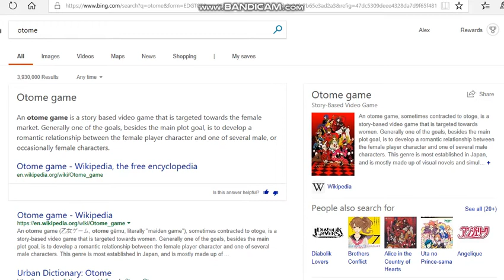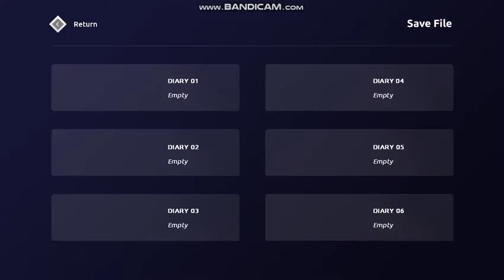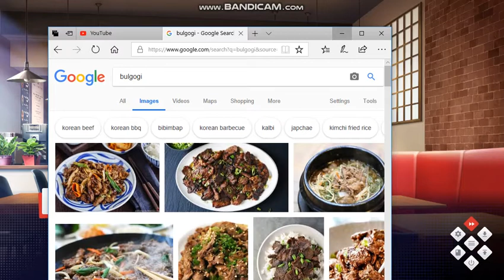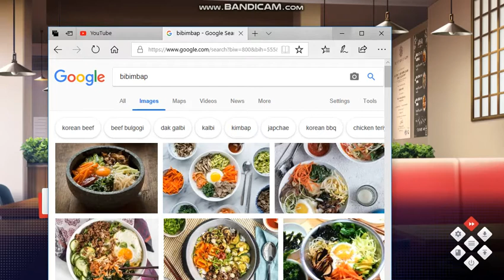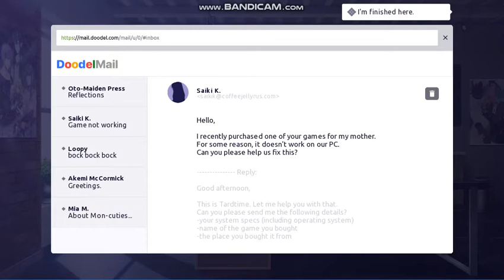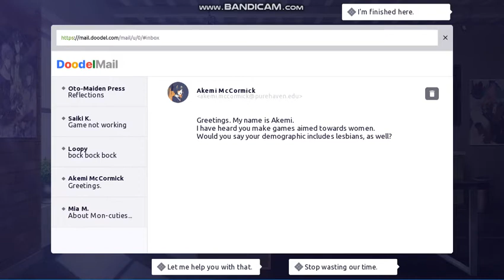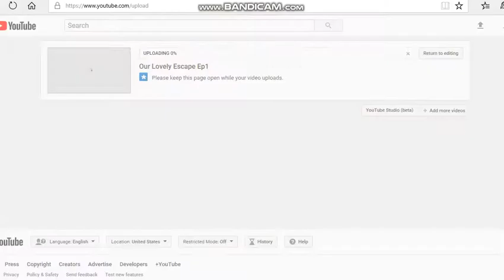Our Lovely Escape SUPERCUT